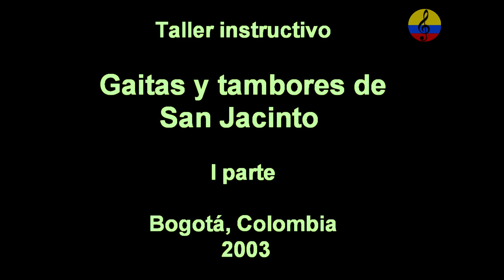Taller de gaitas y tambores, gaiteros de San Jacinto, I parte, Bogotá, 2003